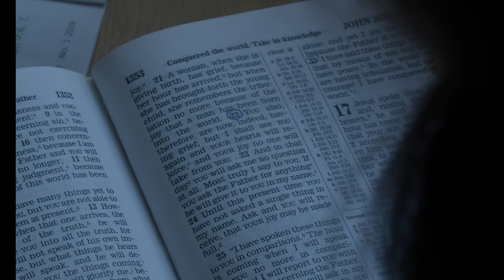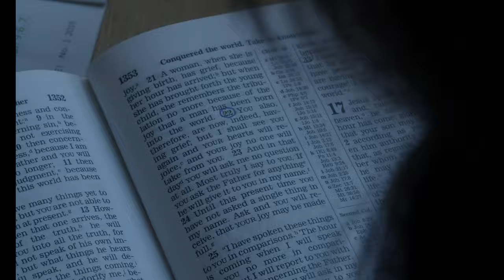Local Needs - Thin as Blood (Official Video)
Local Needs' first album Lustrum is a body of work that gradually evolved over a period of 5 years. Featuring 10 tracks recorded in 3 countries, a story of immense life change is told by means of a variety of sounds and textures.

Thin as Blood depicts the life of a loved one as they make their way through the World.

Written and directed by: Zachary Lacosse